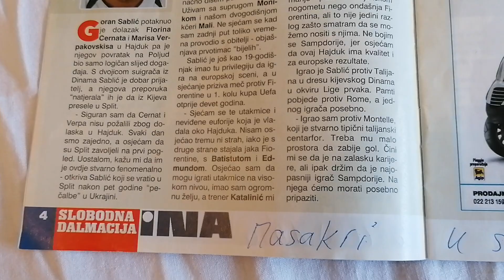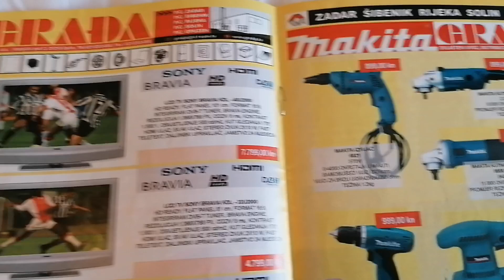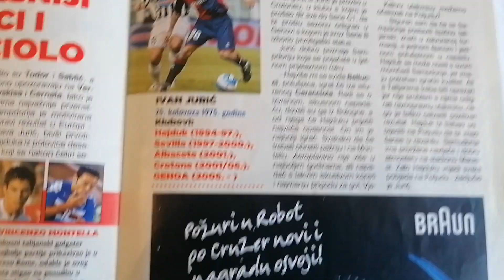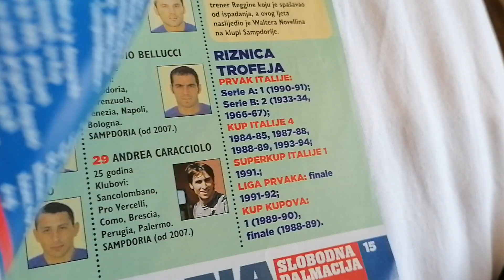19. svibnja 2024.